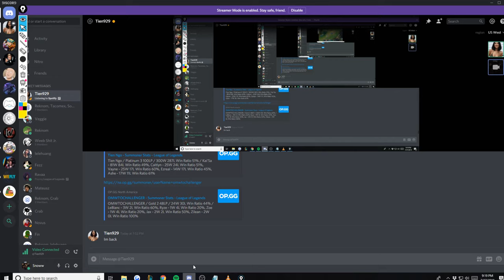Understanding how to pressure in Bottom Lane - Plat 3 Kaisa Coaching (NA)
In this Coaching session, we cover how to properly play the early game against STRONG early lane, and the strongest at that, Xayah & Rakan. We also discuss how to successfully punish them when a lead is obtained by manipulating minion waves to avoid their ability to all-in for kills.

Kaisa is a tough mechanical champion to learn, but very very rewarding when practiced. She has early wave clear, fairly low mana costs, and good damage at all points of the game, however she can struggle into a very strong lane like Xayah Rakan and is very weak when she has fallen behind. In this video we learn how to avoid this.